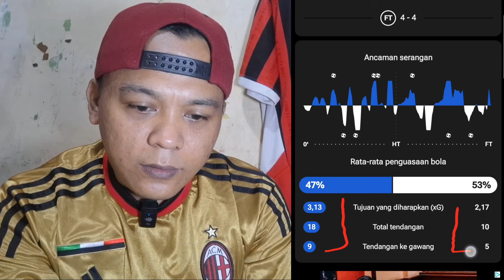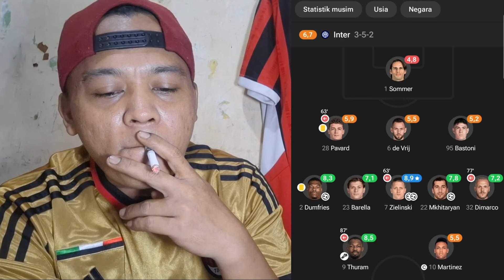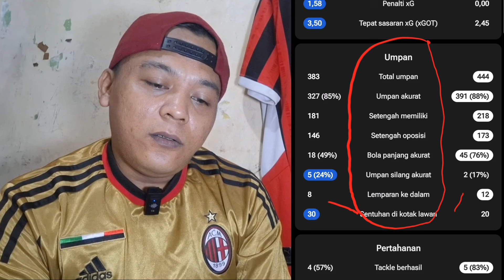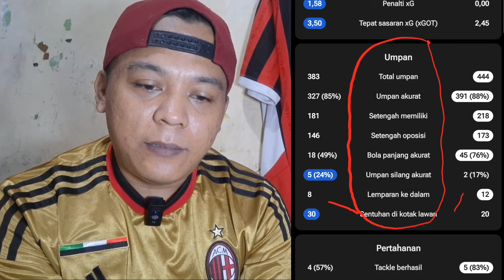SKORNYA INTER JUVENTUS GEDE BANGET!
Liga Italia Serie A 2024 Giornata 9, Inter vs Juventus skor akhirnya gede banget, 4-4!

Gol inter dari Piotr Zieliński (2 gol), Mkhitaryan, Dumfrues, sedangkan Juventus dari Vlahovic, Timothy Weah, Yildiz (2 gol).

Klasemen sementara, Inter & Juventus sama sekali gak berubah ada di peringkat 2 & 3 di Liga Italia Serie A 2024/25 pekan 9.

Jadwal Liga Italia Serie A di giornata 10 - Empoli vs Inter, Juventus vs Parma (31/10/2024).